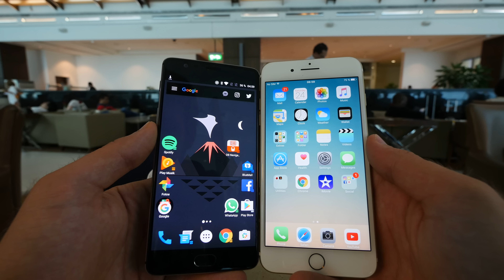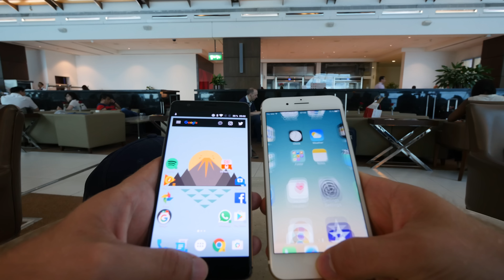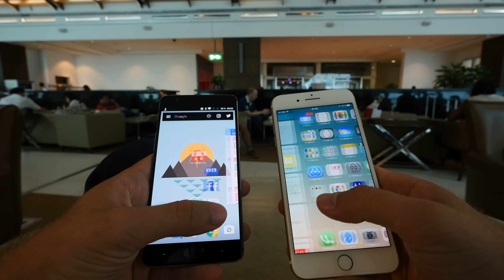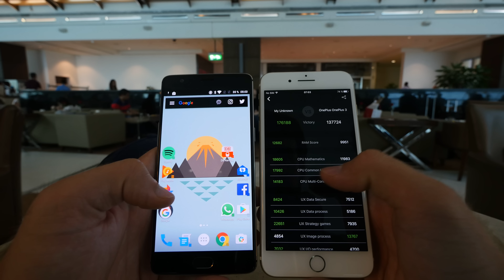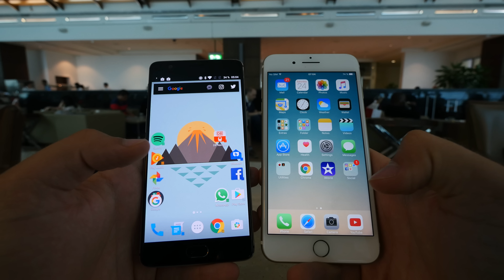Apple iPhone 7 Plus vs One Plus 3 összehasonlitó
Apple iPhone 7 Plus és a One Plus 3 Okostelefon eléggé hasonló Hardverben de azért van egy pár külömbség. Itt probálom a legfontosabbakat kifigurázni meg persze a Kamerákat is bemutatni.